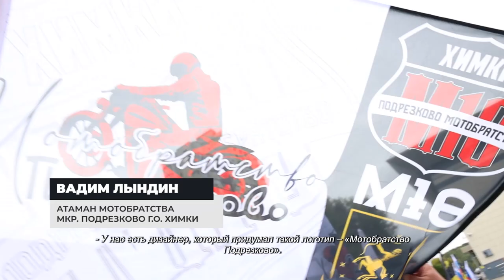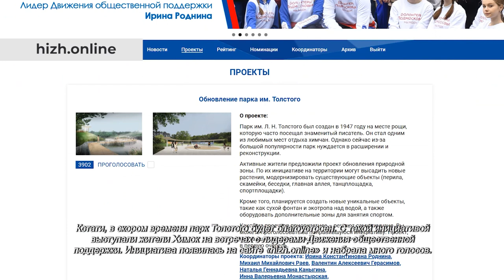День флага РФ в Химках отметили мотопробегом и большой патриотической программой. 23.08.2021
Половина одиннадцатого утра. На территории «Арены Химки» десятки байкеров. В воздухе развиваются флаги с триколором, символикой Химок и байкерских клубов. Здесь «Ночные волки», «Ленинградка -73» и «Мотобратство Подрезково» – они организаторы заезда.